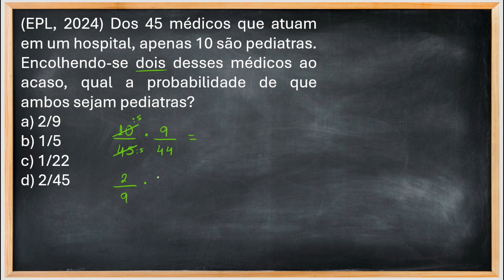Dos 45 médicos que atuam em um hospital, apenas 10 são pediatras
Dos 45 médicos que atuam em um hospital,
apenas 10 são pediatras. Encolhendo-se dois
desses médicos ao acaso, qual a probabilidade de
que ambos sejam pediatras?
a) 2/9
b) 1/5
c) 1/22
d) 2/45